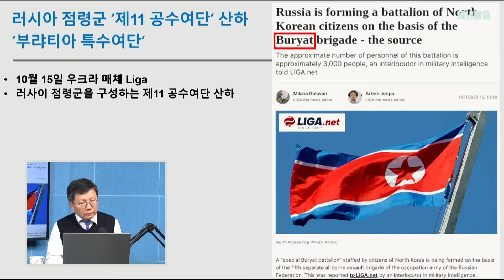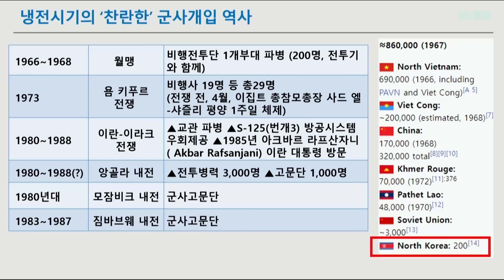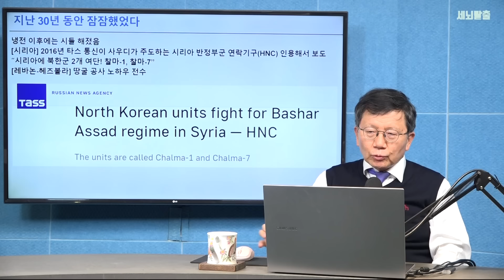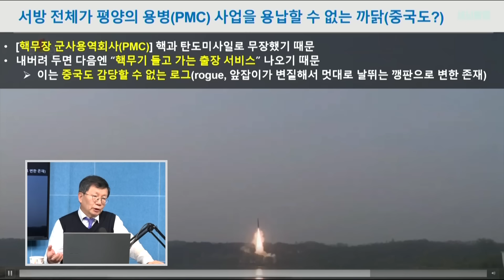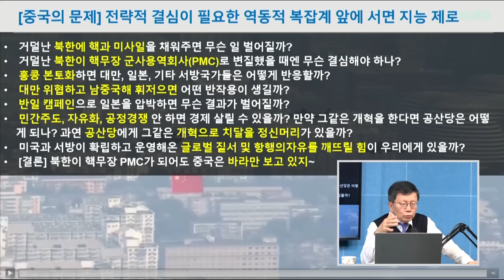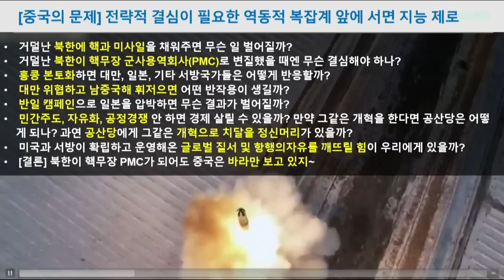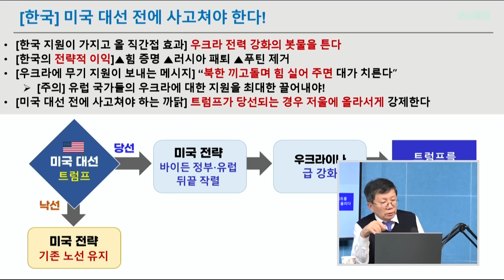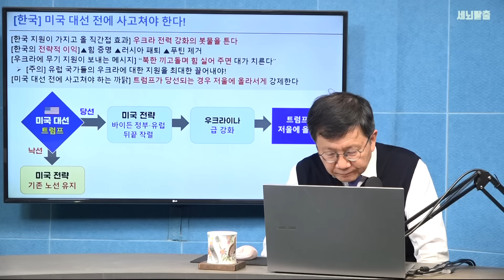[세뇌탈출 3396탄] 인민군복·인공기 내버리고｜부랴티야 특수여단으로 둔갑｜세계최초의 핵무장 군사용역회사｜자유통일 확정｜한국은 미국 대선 전에 사고쳐야!